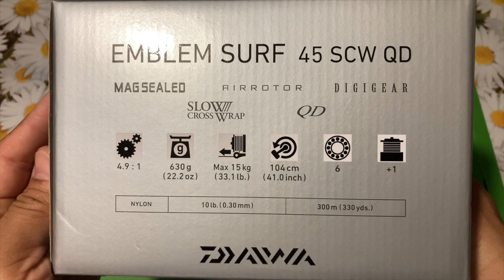DAIWA EMBLEM SURF 45 SCW QD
EMBLEM SURF 45 SCW QD
L’Emblem Surf 45 è un mulinello Big Pit dedicato al Surf-casting dotato di una qualità costruttiva impareggiabile per un prodotto di fascia media